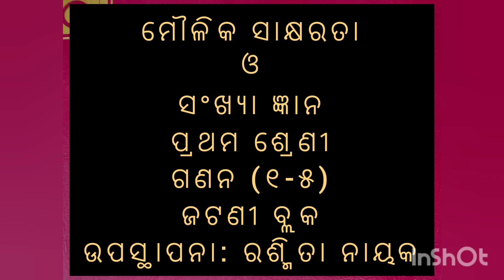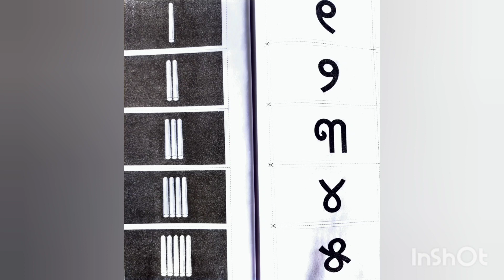ମୌଳିକ ସାକ୍ଷରତା ଓ ସଂଖ୍ୟା ଜ୍ଞାନ,ଗଣନ(୧-୫),ଜଟଣୀ ବ୍ଲକ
ଉପସ୍ଥାପନା : ରଶ୍ମିତା ନାୟକ ,ଆଞ୍ଚଳିକ ସାଧନ କେନ୍ଦ୍ର ସଂଯୋଜିକା
ସରକାରୀ ଉଚ୍ଚ ବିଦ୍ୟାଳୟ କୁଶମାଟି ଛଣଘର ,ଜଟଣୀ ବ୍ଲକ